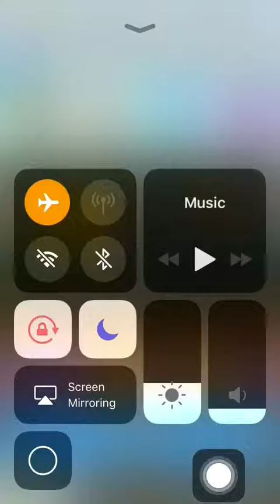Pocket Mine 3 gameplay:Forest Artifacts completed